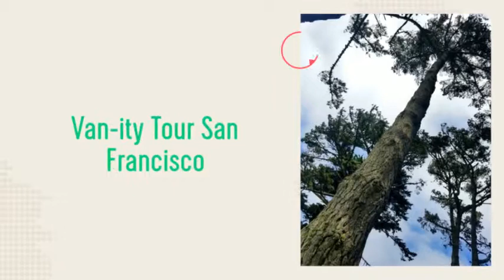VAN-ity Tour San Francisco Baker Beach